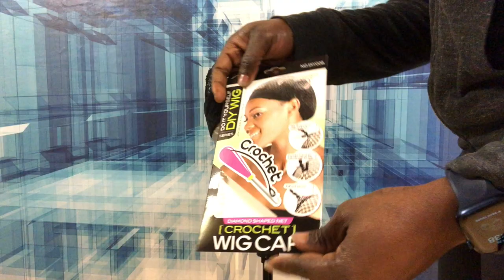Headband Wig using Afri Naptural 3X Breezy Water Wave Braid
Une courte vidéo pour vous montrer comment j'ai réalisé ma perruque avec un bandeau wig grip. N'hésitez à laisser vos opinions dans la boite à commentaire.

Que Dieu vous bénisse pour votre soutien 💋💋💋💋💋